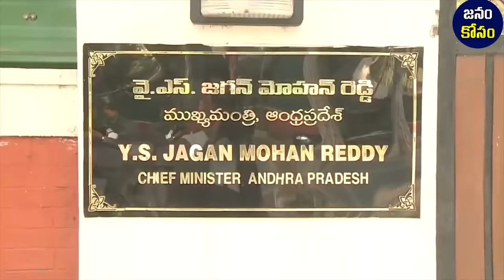పార్లమెంట్ లో జగనన్నను చూడగానే సోనియా షాక్..| CM Jagan In New Parlament : Janam Kosam